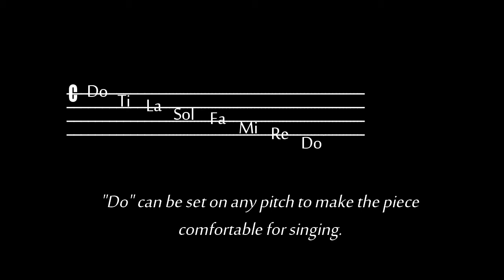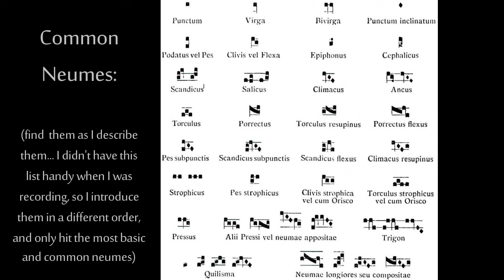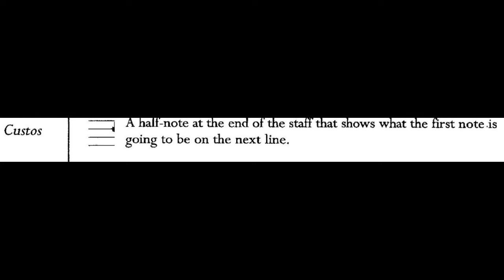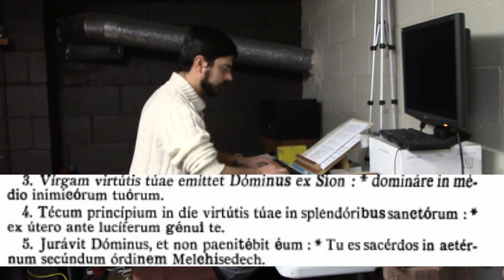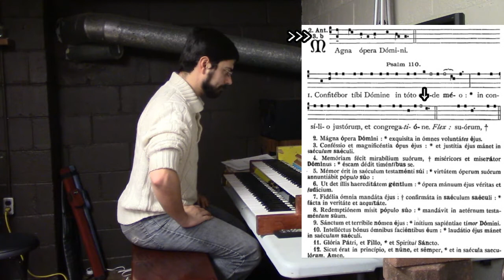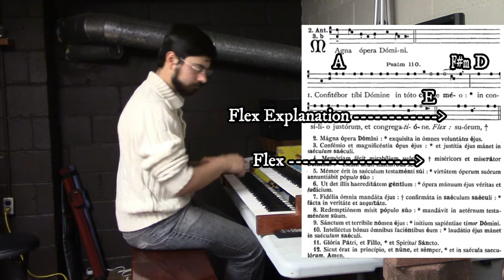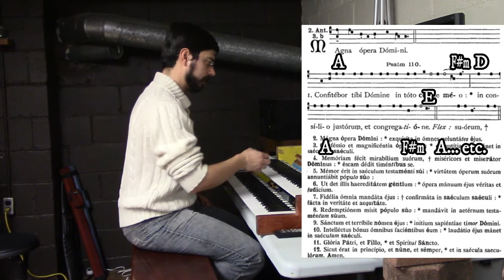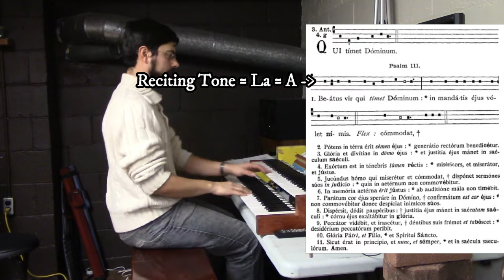Chant Talk, Ep. 5 - Your Questions Answered: Staff reading, psalm tones, and pedaling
In Episode 5, I provide answers to a few questions posed in the comments of previous videos, including the basics of staff reading, tips for accompanying psalm tones, and some thoughts about pedaling.